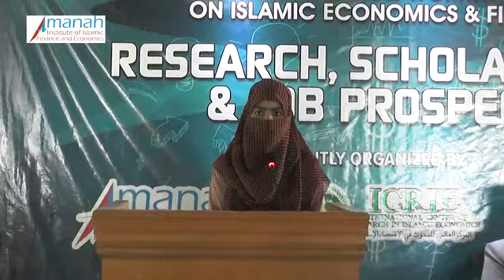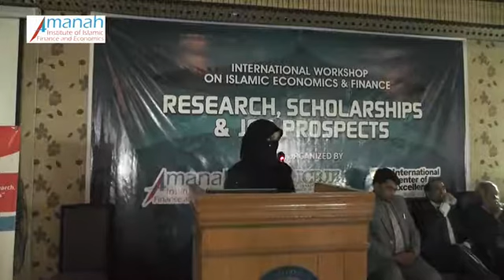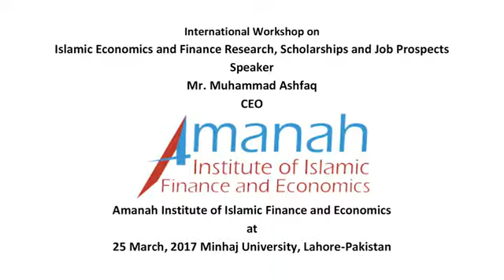Workshop on Islamic Banking and Finance